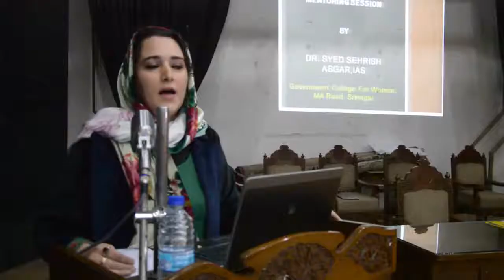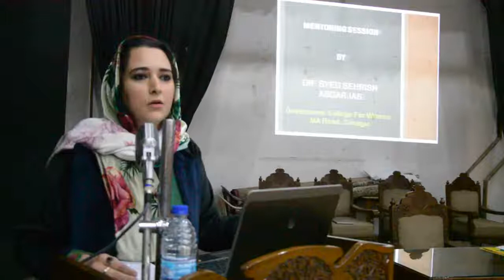Director Information attending Mentorship Session in Women's College M.A. Road Sgr.